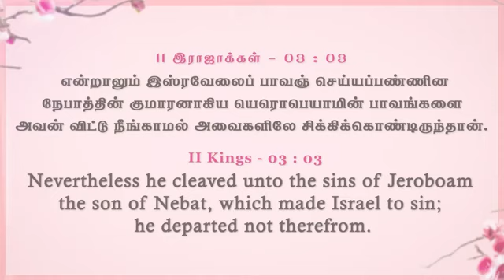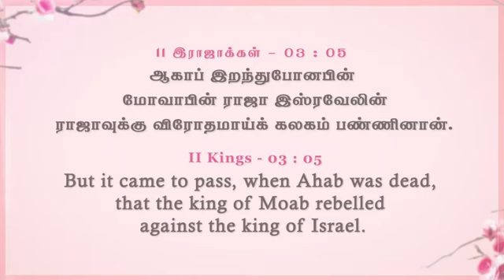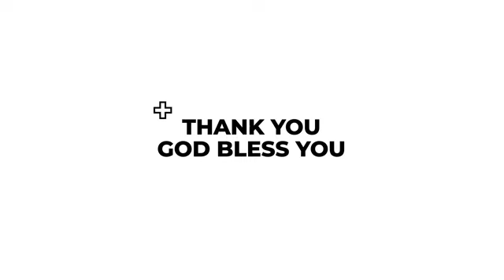யாருக்கு சிக்கல் வரும்